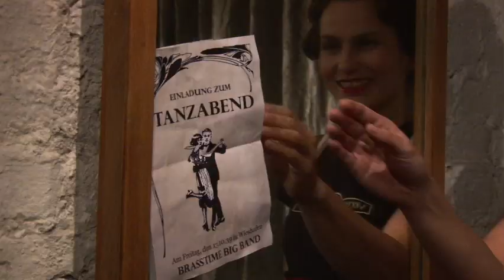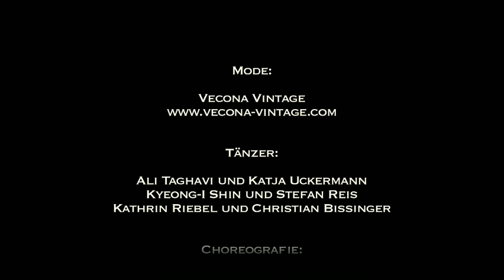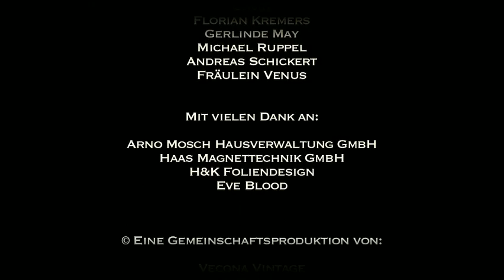Vecona Vintage Fashion Routine - „Bei mir bist Du schön"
Die Vecona Vintage Fashion Routine 2009 - „Bei mir bist Du schön" gespielt von der Brasstime Big Band nach einer Choreographie von Ali Taghavi und Katja Uckermann mit hingebungsvoller Unterstützung von Christian Bissinger. Weiterhin auf dem Tanzparkett Kathrin Riebel, Kyeong-I Shin und Stefan Reis. Nach einer Story und Regie von Irit Völzke, gefilmt und geschnitten von Frank Widmann. Sound und Aufnahme von Mark Schwarzmayr. Vielen Dank an alle die sonst noch geholfen haben, ohne euch wäre nie so etwas Wunderbares enstanden. Einer für alle, alle für einen!